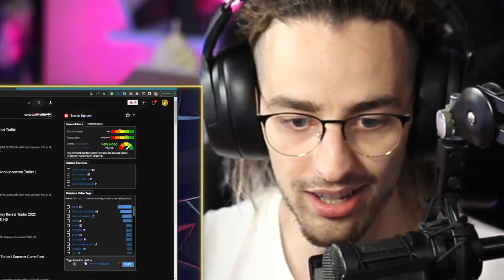YET ANOTHER NEW SONIC GAME (HYPE!!)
👍 FIND ME HERE:
📝 Need a network? Apply here!
Crafting Vegeto
BP 90037
66050 PERPIGNAN CEDEX
FRANCE